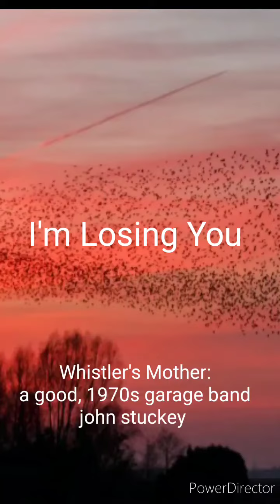WHISTLER'S Mother; I'm Losing You, February 20, 2022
WHISTLER'S MOTHER was our garage band in 1970  in Ohio. Our song  DARK DAWN  [by Matt Becker & Dave Howarth] became a Cult Hit and ultimately a rare, 45-rpm vinyl, sought after by a number of audiophiles.  We record- ed it at the MusIcol Recording Studio in Col- umbus, Ohio in 2 hours. All of  WHISTLER'S MOTHER'S  original material is now catalo- gued [here] on YouTube.

This song: I'M LOSING YOU was written by Dave Howarth & J. Stuckey. The track was reproduced, remastered & reinforced by John Stuckey & Nathan Kirk in 2019.  Video was added 2022.

WHISTLER'S MOTHER members performed this originally, in Live shows, were:
   John Stuckey- bass & vocal [Fender Bass]
   Nathan Kirk- rythm guitar [Baldwin Gtr]
   Dave Howarth- drums & vocal
   Dave Thomas- Guitar